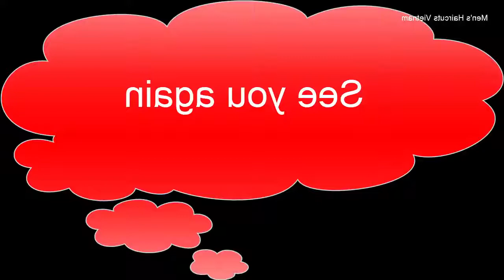Cara Membersihkan Telinga Video 12